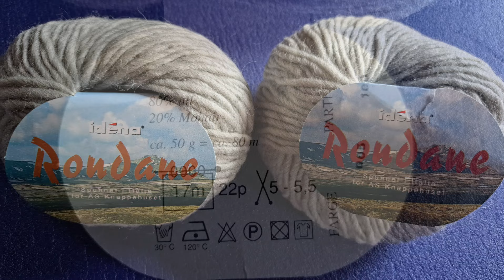Hals / Schulter - Loop stricken • DIY * Julebuergerfee